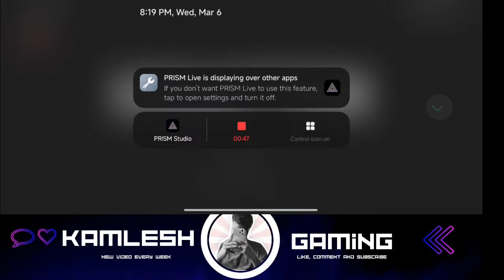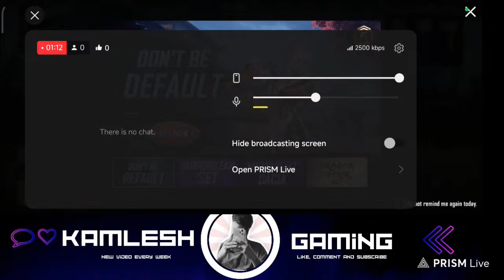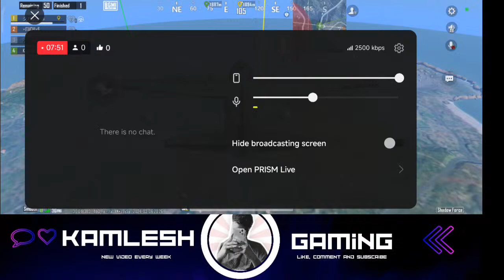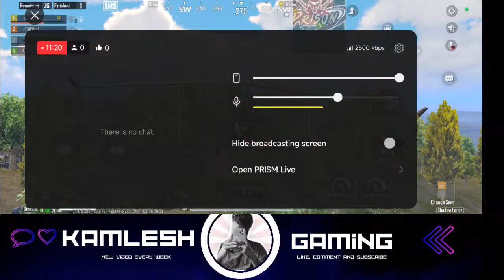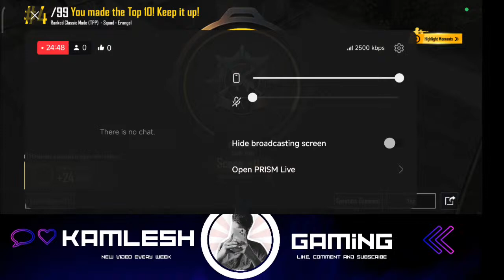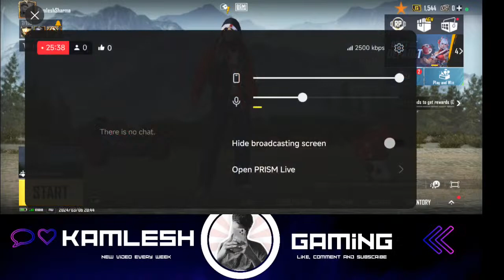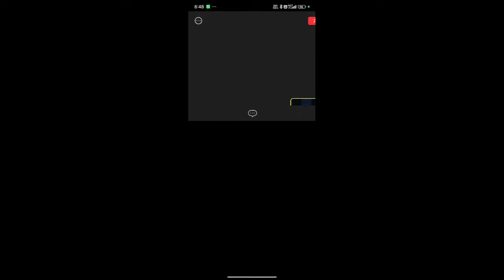Battle In New Style